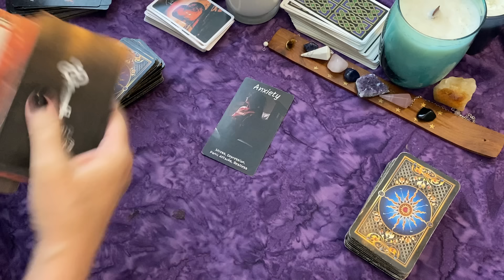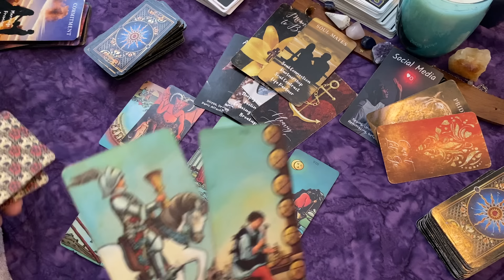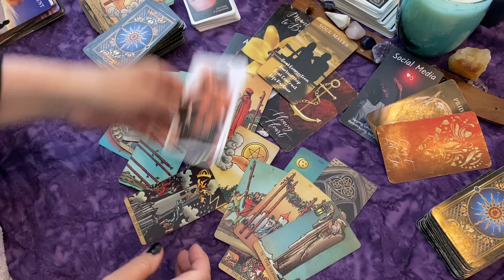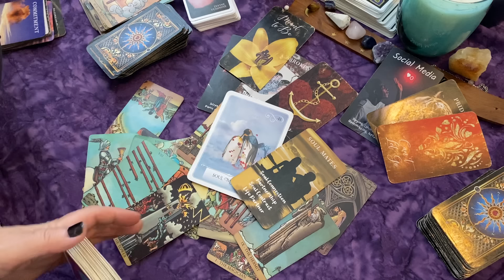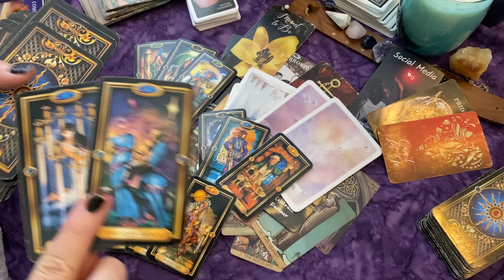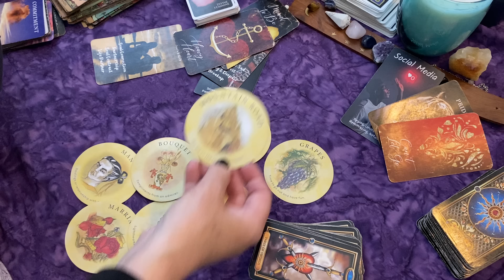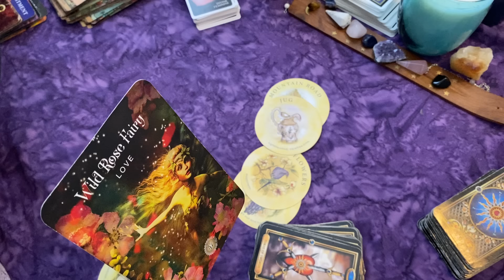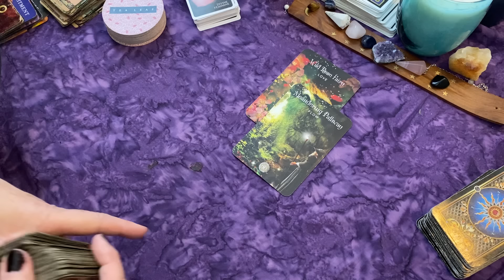PISCES: THEY REGRET THEIR DECISIONS NOW!